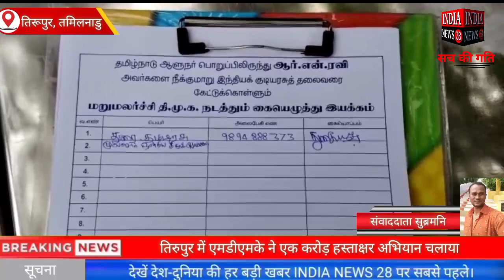तमिलनाडु के तिरुपुर में एमडीएमके ने एक करोड़ हस्ताक्षर अभियान चलाया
Official